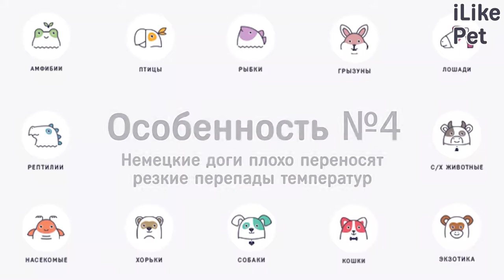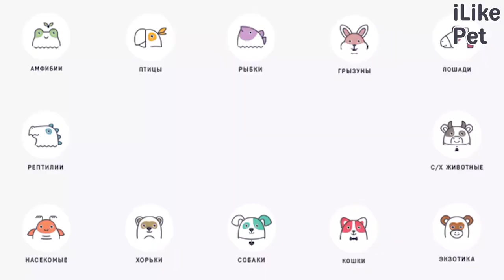5 особенностей ухода за немецким догом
О чем важно помнить, желающим завести себе немецкого дога? Давайте подробнее рассмотрим основные особенности ухода за немецким догом.